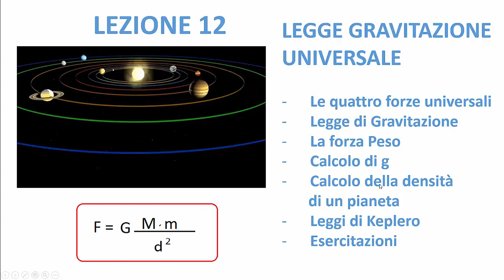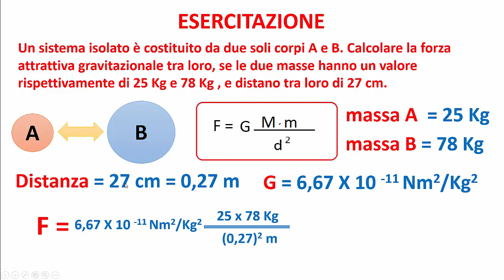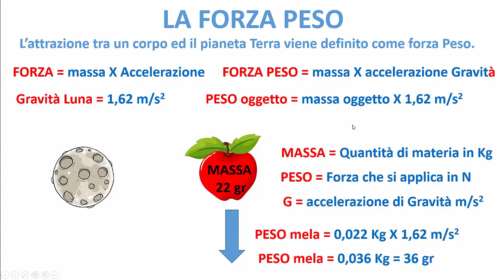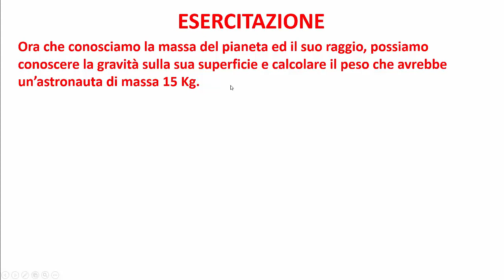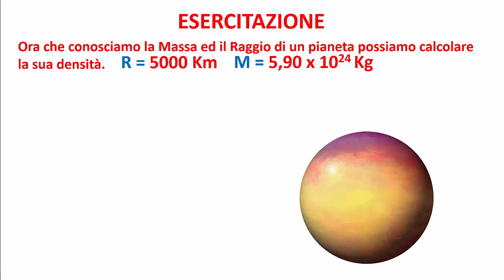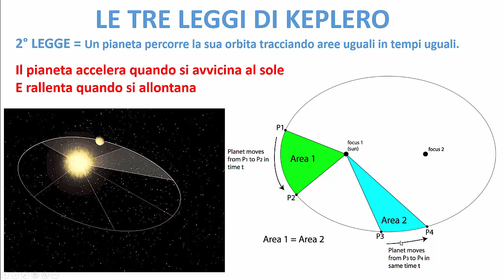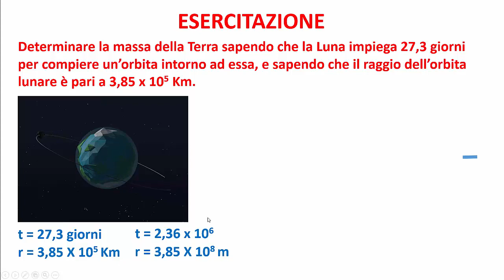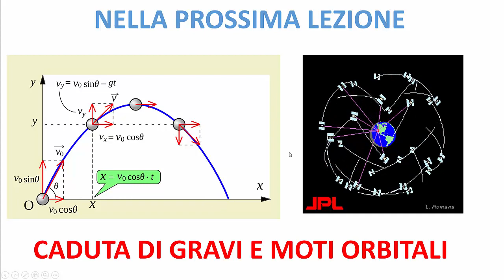LA FISICA FACILE - Lezione 12 - La legge della Gravitazione universale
In questa video lezione parlo di Gravitazione universale, della Legge di newton e svolgo alcuni esercizi a riguardo.